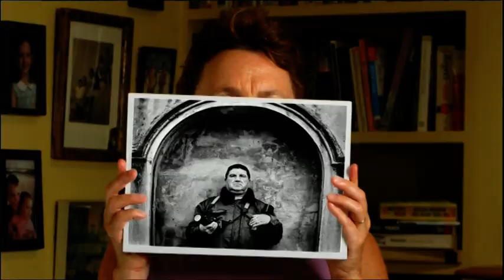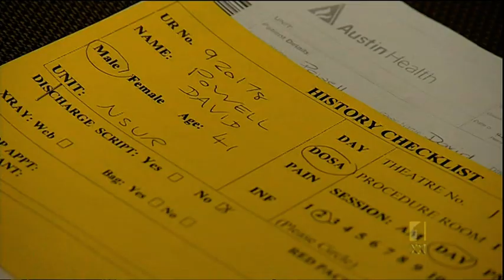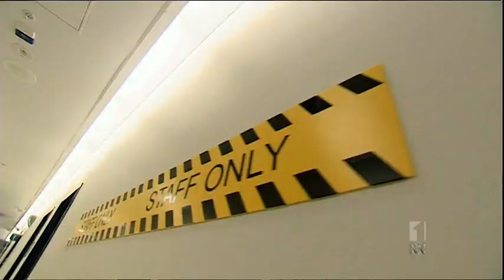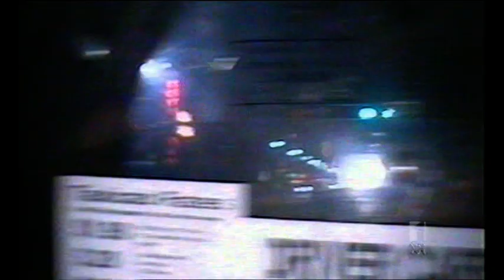Dave Powell - Australian Story - Part 1